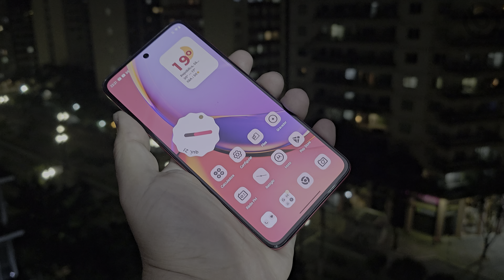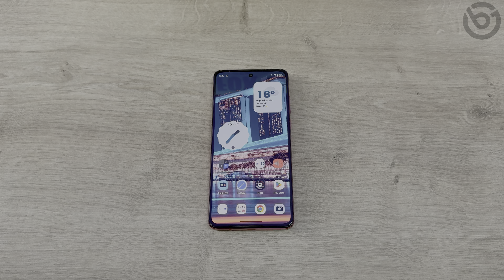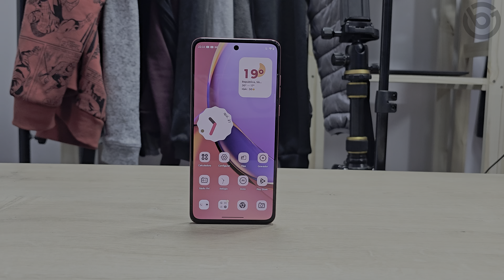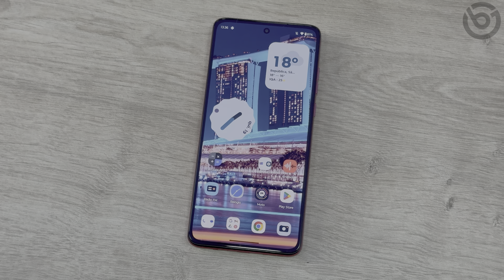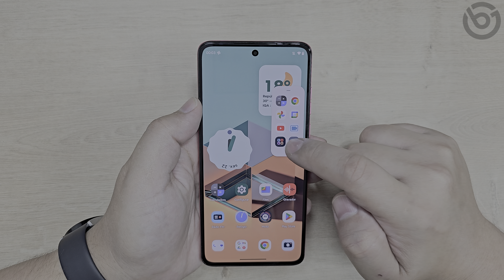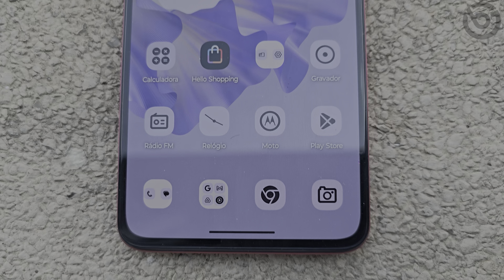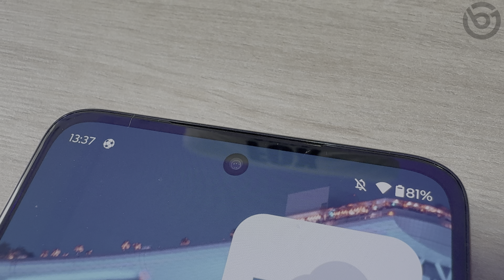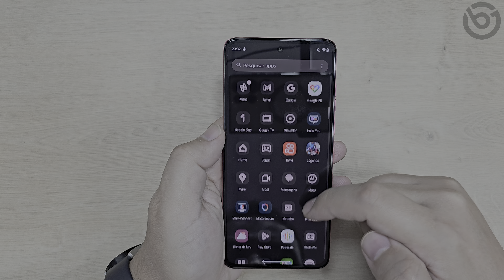Moto G84 5G | 7 Motivos PRA COMPRAR e 3 Motivos PRA NÃO COMPRAR!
O Moto G84 5G é hoje o Moto G mais poderoso sendo vendido. Tem tela OLED, ultrawide com modo macro e acabamento em Vegan Leather. E ele ainda está custando menos de 1350 reais. Vale a pena? Conheça 7 motivos pra comprar o Moto G84 5G e 3 motivos pra não comprá-lo!
O maior destaque do Moto G84 5G é a sua tela P-OLED de 6,5 polegadas com resolução Full HD+ (2400x1080), 20:9, 120Hz, 1 bilhão de cores e suporte ao HDR10+. Ele conta com o chipset Snapdragon 695 5G, traz 8GB de RAM e 256GB de Armazenamento, bateria de 5000 mAh com carregador de 33W na caixa, sensor de digitais na tela, reconhecimento facial, som estéreo com áudio espacial, entrada pra fone de ouvido, Wi-Fi 6 e NFC. São 2 câmeras traseiras (50MP f/1.9 e 8MP f/2.2 ultrawide com autofoco e modo macro), mais câmera frontal de 16MP f/2.4.